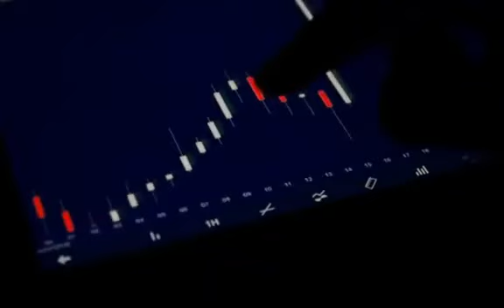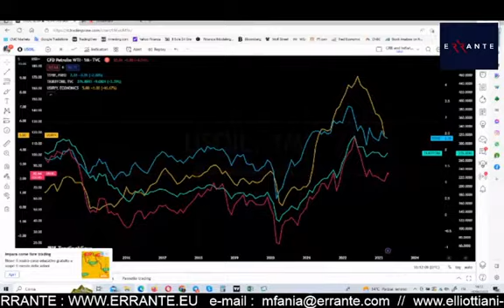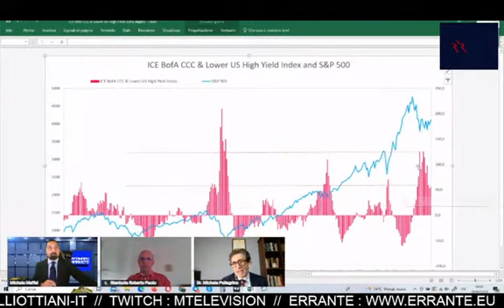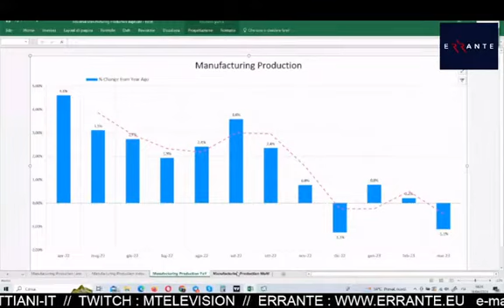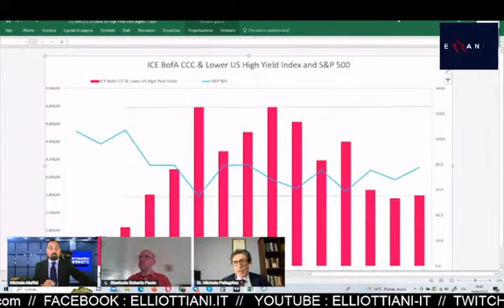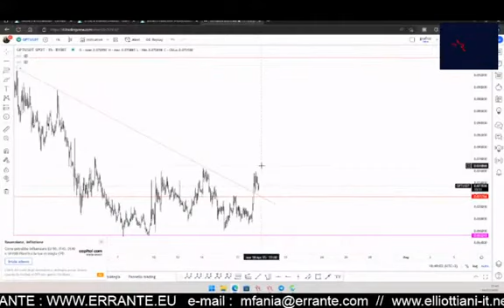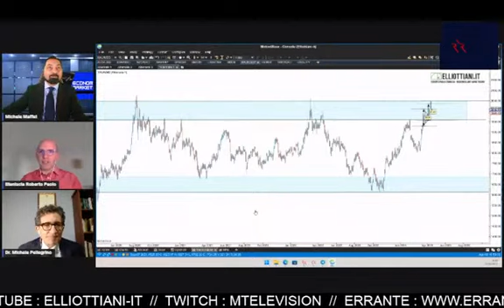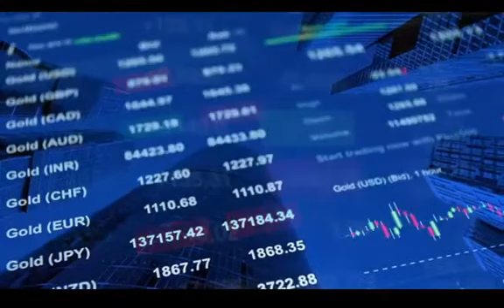Economy Markets on M-Television Business Live on 18th April 2023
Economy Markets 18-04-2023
Formazione operativita' e analisi finanziaria.
Ospiti: dott. Michele Pellegrino & Roberto Paolo Staniscia
Conduce : Michele Maffei

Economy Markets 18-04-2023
Operational training and financial analysis.
Guests: Dr Michele Pellegrino & Roberto Paolo Staniscia
Lead by: Michele Maffei

Errante Securities (Seychelles) Ltd is regulated by Seychelles Financial Services Authority (FSA) under license number SD038 .